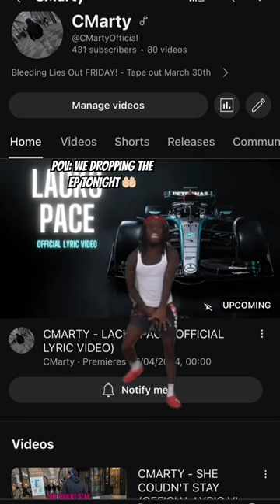Tonight 💪🤞 ukdril ukmusic viral funny rap meme